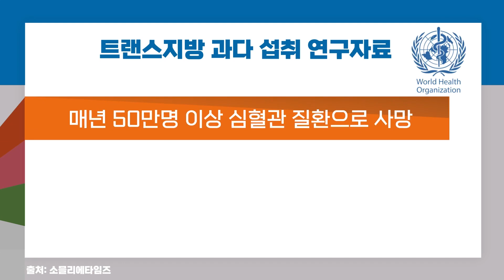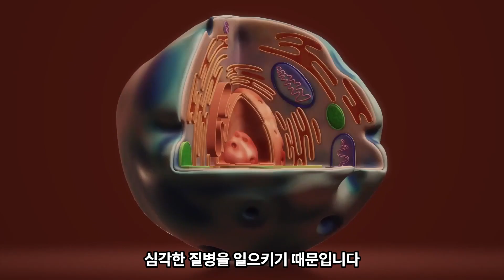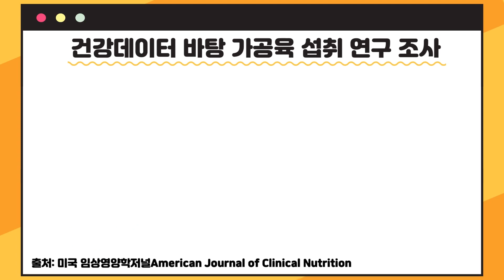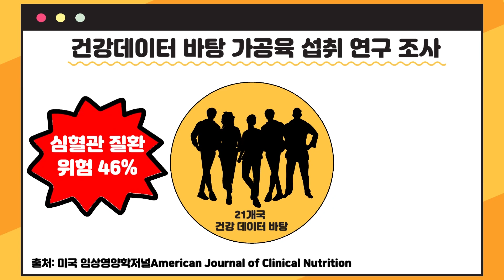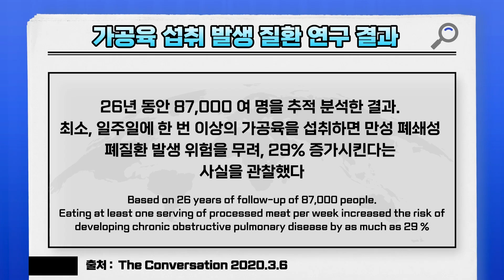한 번만 먹어도 혈관을 박살내는 충격적인 음식! 제발 중단하세요!!